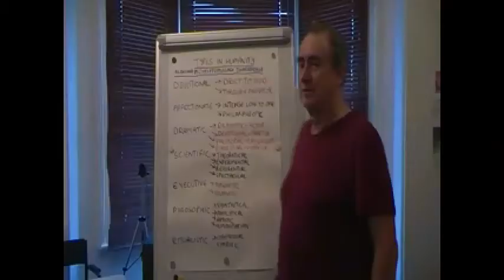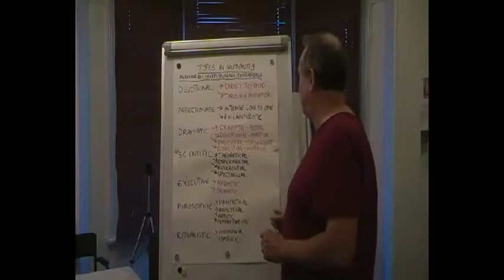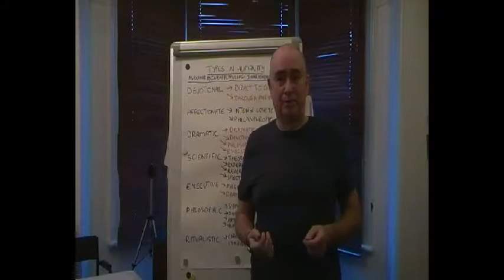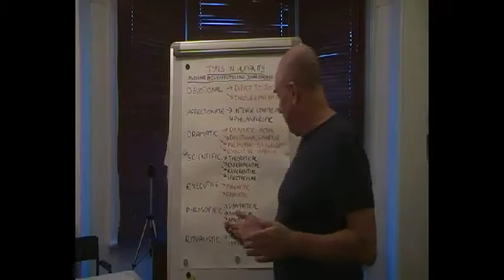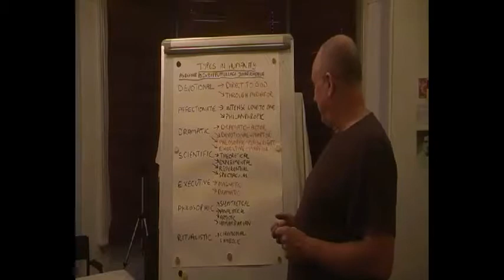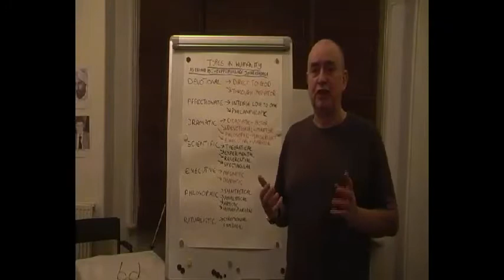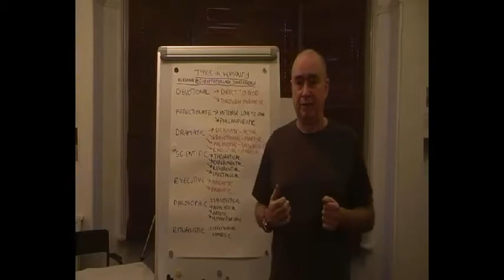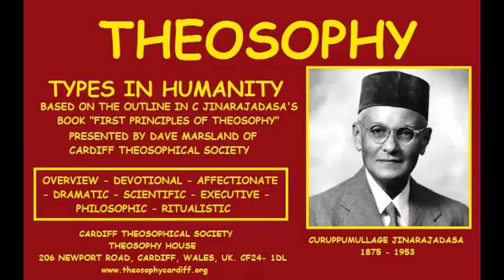Theosophy:- Types in Humanity - Compilation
Theosophy:- Types in Humanity - Compilation. Based on a outline given in Curuppumullage Jinarajadasa’s book “First Principles of Theosophy”. Presented by Dave Marsland of Cardiff Theosophical Society